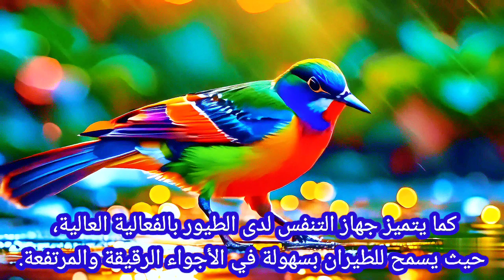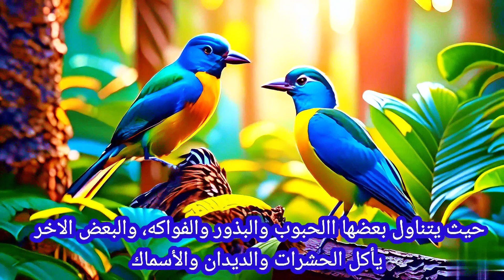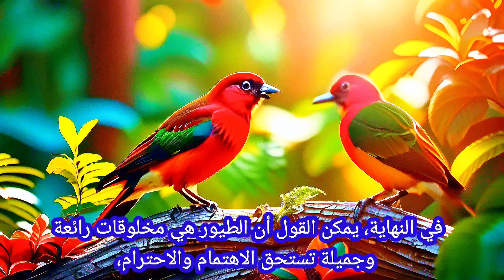فيلم وثائقي عن الطيور بواسطة الذكاء الاصطناعي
فيلم وثائقي عن الذكاء الاصطناعي
وثائقي عن الذكاء الاصطناعي
وثائقي الطيور